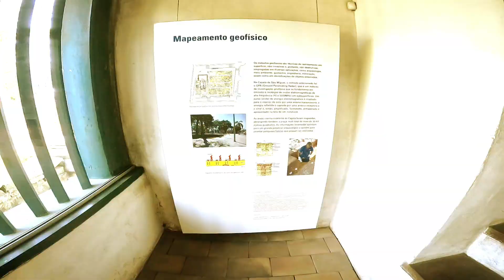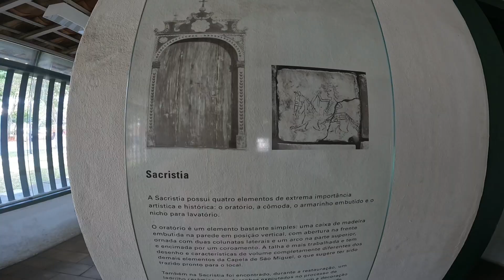Visitando São Miguel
Visitando São Miguel Paulista